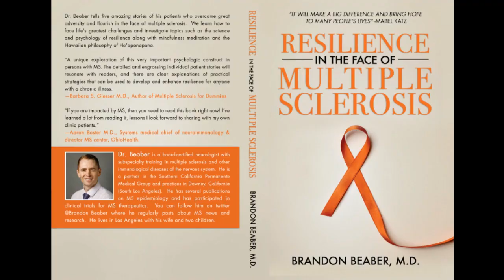Neurologist Reviews "Living Proof" Documentary by Matt Embry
Start watching to see my review of the "Living Proof" documentary by Matt Embry

The STRATA data set showing favorable results for people who were randomized to Tysabri (natalizumab) after 10 year follow up:

A meta analysis suggests that even low-efficacy drugs such as glatiramer acetate (copaxone, glatopa) and beta-interferons do have a long-term effect on developing secondary progressive multiple sclerosis and/or requiring a cane (reaching EDSS 6.0):